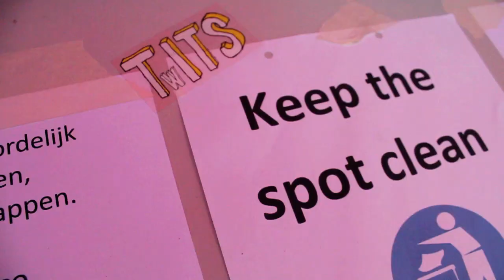Kick and Slide Jam 2012 - Blutcher LRBX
Thanks to the Freebirds!